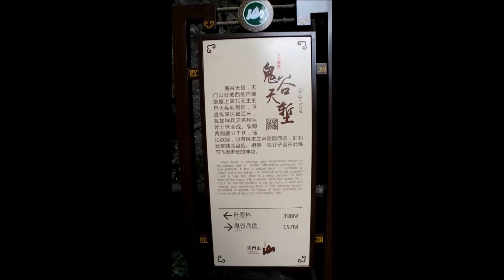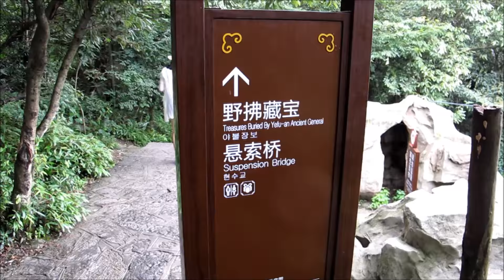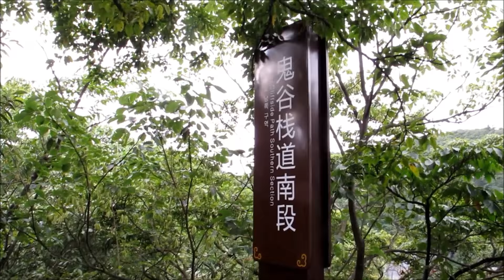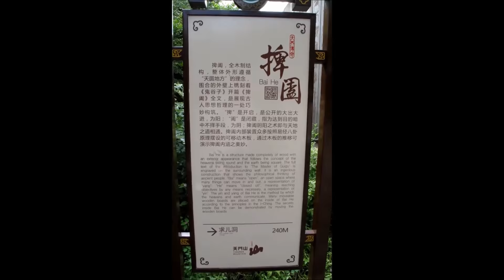2015 8 6 智登天門山第二段